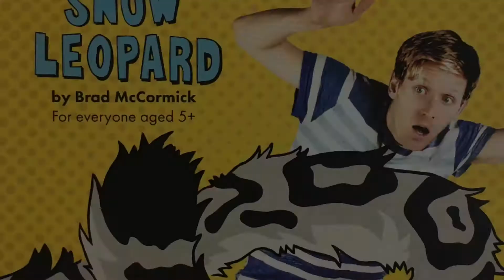Tarvin Community Centre - Refurbishment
Areas that need modernising and replacing to provide more versatile ad safer facilities.